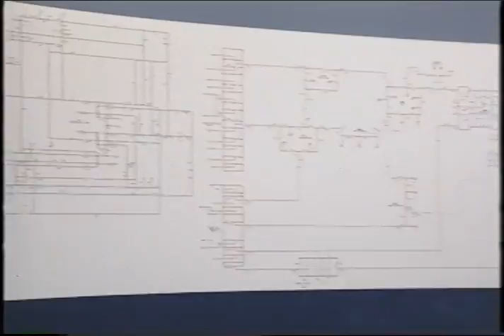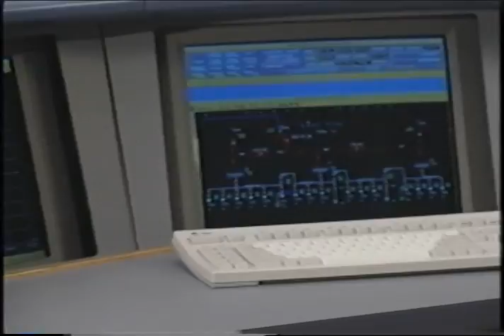Seattle City Light - Network on Television (NTV), November 1994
Color with sound. An installment of Network on Television (NTV), the Seattle City Light employee video newsletter hosted by Sharon Bennett and Mike McClure. The newsletter sections include: “Downtown Outage”; “Meet Gary Zarker”; “Combined Charities”; “Flu Shots”; “New Skagit Boathouse”; “System Control Center Tour”; and “Betty Tobin Award”.